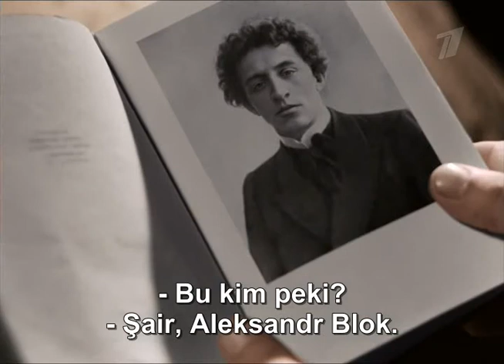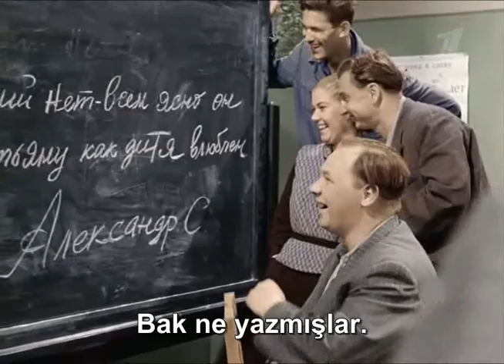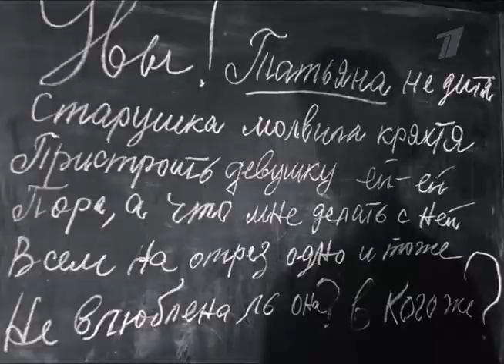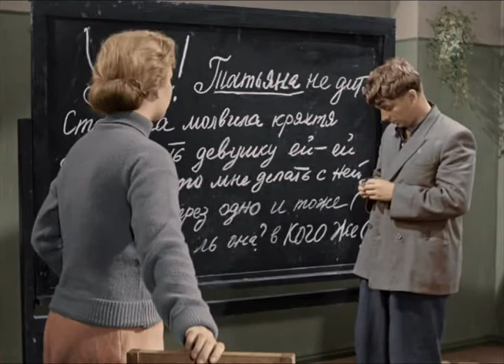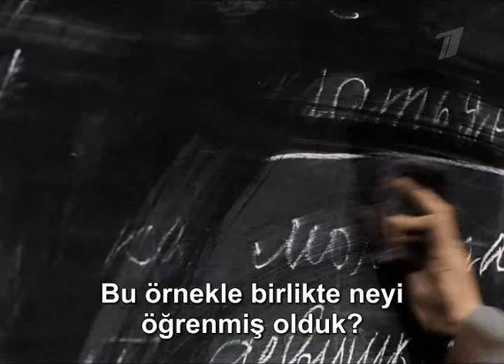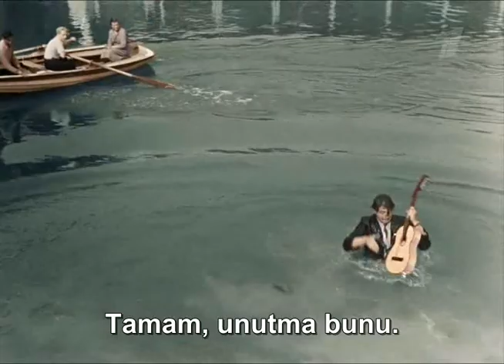Zareçnaya Sokağında Bahar-Весна на Заречной улице-1956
Genç bir kadın öğretmenin, işçilerin gittiği bir akşam okuluna atanması ile başlayan hikayesinin anlatıldığı, 1956 tarihli, Sovyet yapımı film.

Весна на Заречной улице
Zareçnaya Sokağında Bahar (1956)

Tür: Romantik
Oyuncular: Nina İvanova, Nikolai Rybnikov